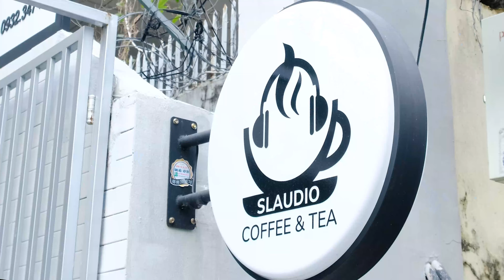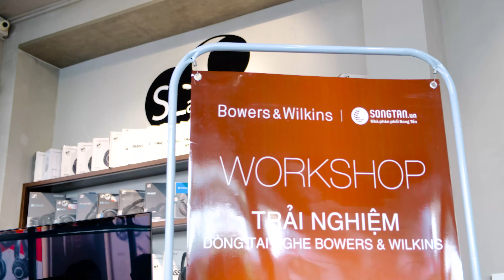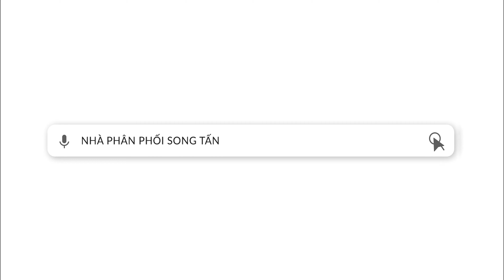THAM QUAN BUỔI WORKSHOP TRẢI NGHIỆM TAI NGHE BOWERS & WILKINS | SONG TẤN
Cảm ơn các bạn đã tham gia sự kiện trải nghiệm tai nghe Bowers & Wilkins do SL Audio kết hợp cùng Song Tấn. Đây là một sự kiện đặc biệt, không chỉ cho phép các bạn được trải nghiệm những chiếc tai nghe cao cấp của hãng âm thanh danh tiếng Anh Quốc, mà còn là cơ hội để giao lưu, chia sẻ và học hỏi về âm nhạc và công nghệ

Song Tấn hy vọng rằng sự kiện này đã mang lại cho các bạn những trải nghiệm thú vị và bổ ích, cũng như làm cho các bạn yêu thích hơn những sản phẩm tai nghe của Bowers & Wilkins

Song Tấn - Nhà phân phối chính hãng Tai nghe Bowers & Wilkins tại Việt Nam
© Copyright by Song Tấn - NPP Công Nghệ Cao ☞ Do not Reup